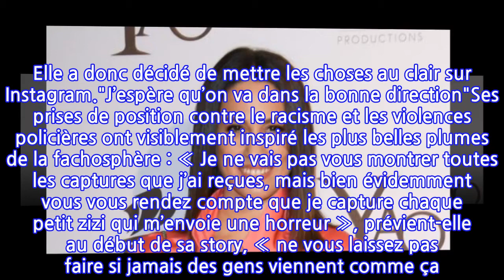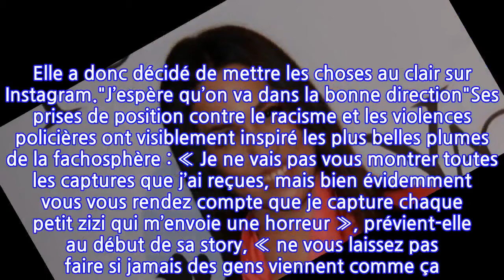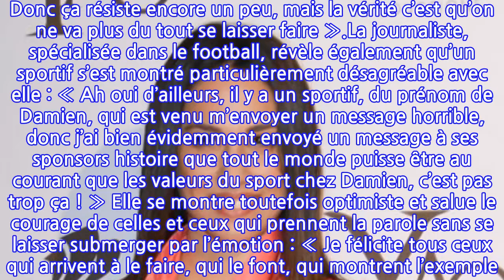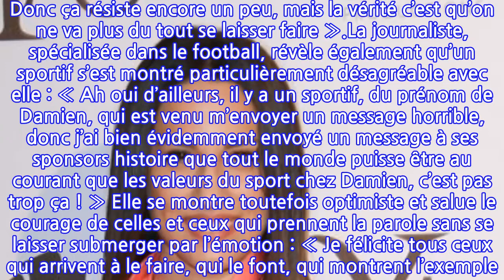Charlotte Namura victime d'insultes racistes sur les réseaux, elle pousse un coup de...